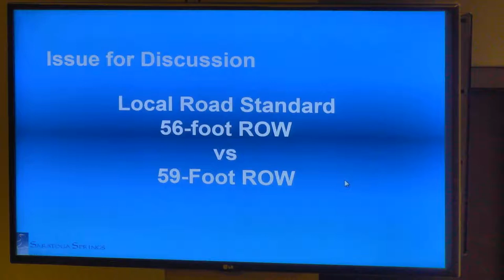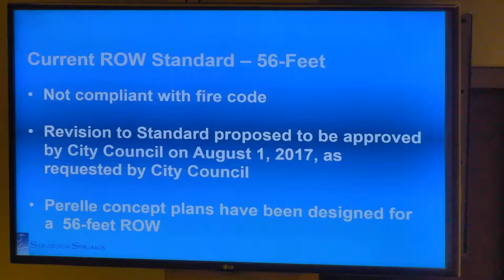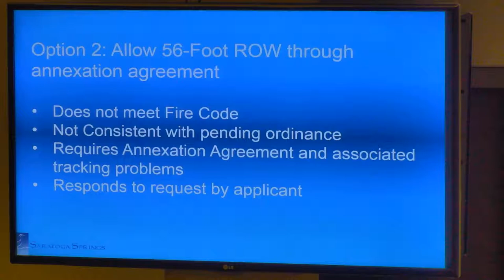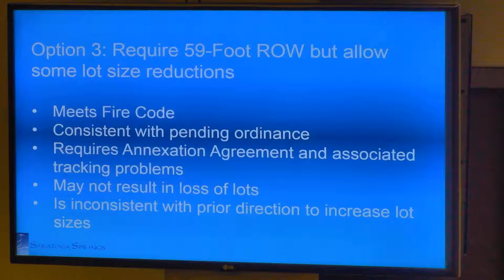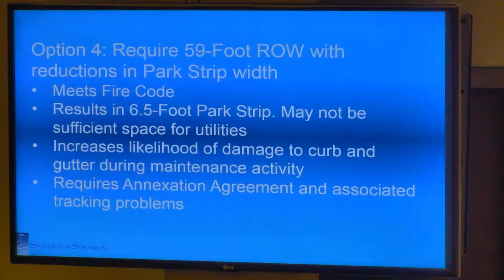08.01.17 Saratoga Springs City Council Work/Policy Session Part 2